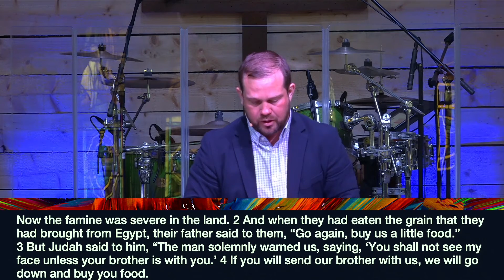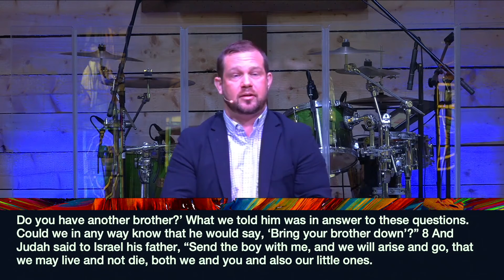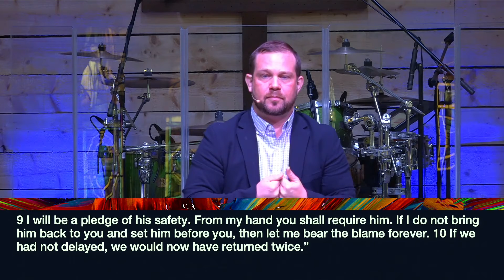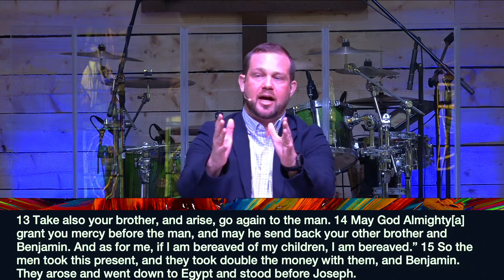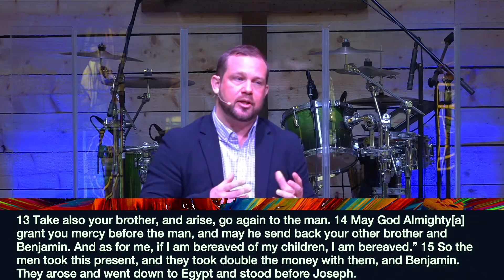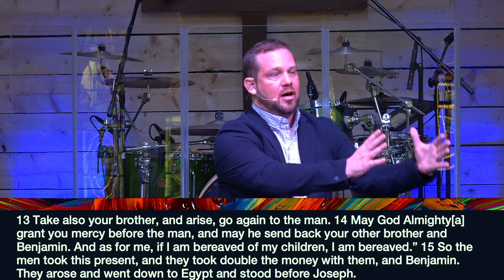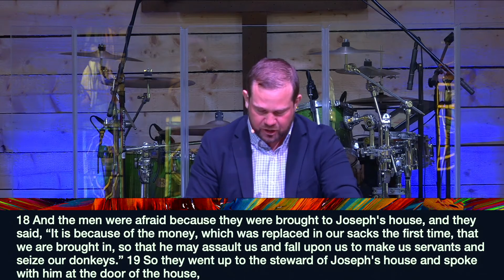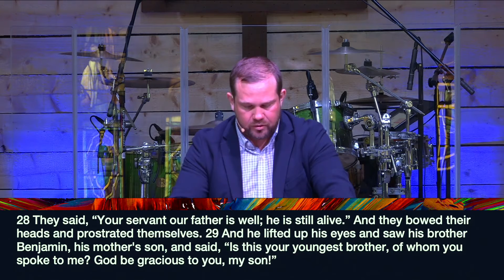GENESIS 43 | Substitute and Surrender [The FOR GOOD Series]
Want to know who Jesus is and what it means to follow Him? We're here to help:

If you’ve been blessed through our ministry, consider supporting us